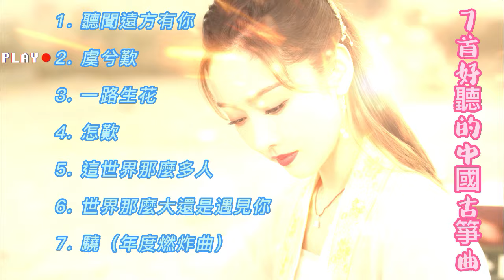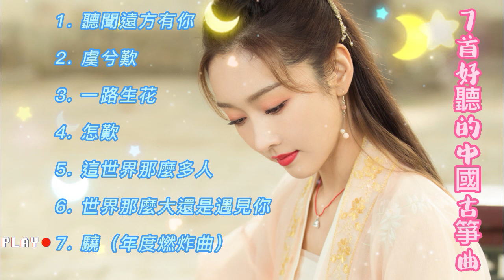2022年抖音流行7首好聽的中國古箏曲，非常舒適洗腦！欢迎欣赏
歡迎大家來到我的頻道，本視頻分享了7首中國好聽的古箏曲，有传唱度非常高的 听闻远方有你，也有年度燃炸曲  骁，感受濃濃中國風的同時，一掃煩惱與焦慮，清涼一夏！希望您能喜歡！謝謝！